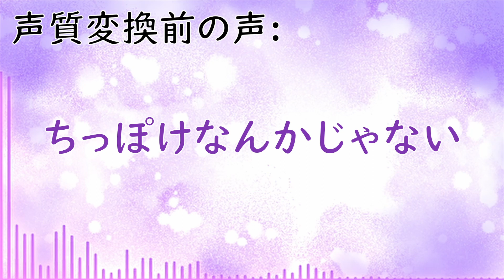【歌ってみた】愛Dee 【つくよみちゃんDIFF-SVC・IrunaBara】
つくよみちゃんDIFF-SVCと歌えました！AIボイスチェンジャー「DIFF-SVC」で、僕の低い声までもつくよみちゃんちゃんのかわいい声になります。本日より公開されています！

＊つくよみちゃんDIFF-SVCは、つくよみちゃんプロジェクトから公認していただいていますが「非公式作品」です。

作詞・作曲：Mitchie M
作詞：Cotori
イラスト・MV：IrunaBara
ボーカル：IrunaBara（変換前と変換後）・つくよみちゃんDIFF-SVC